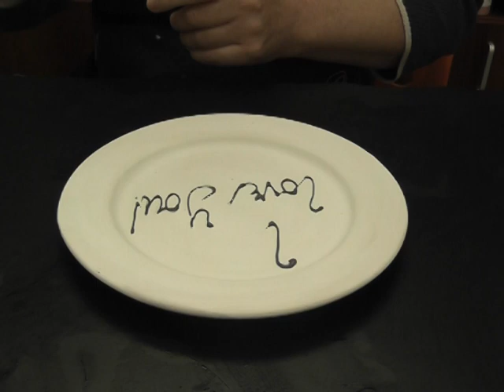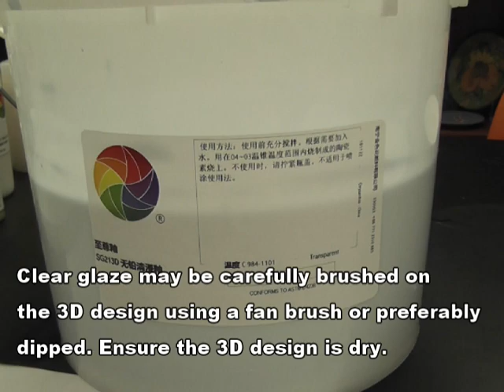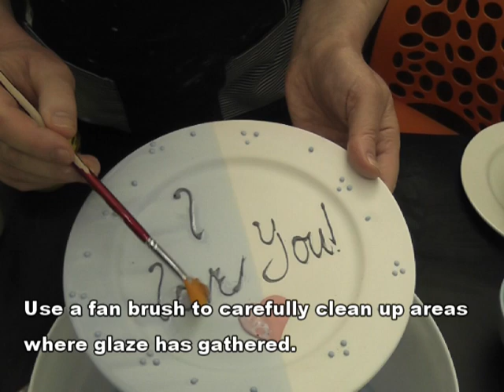How to use Chrysanthos 3D Trailing Glazes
We show you how to use our 3D Trailing Glazes from the applicator bottle. We also show you how to sponge with them and then decorate over the sponged area. How to glaze them and if the bottle becomes blocked, how to unblock it.